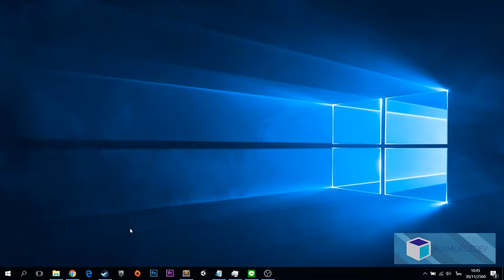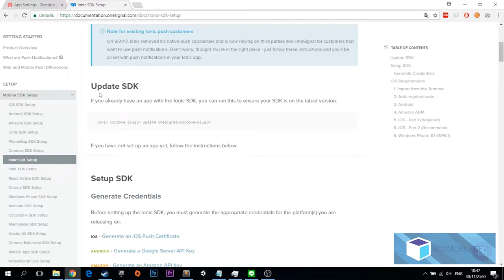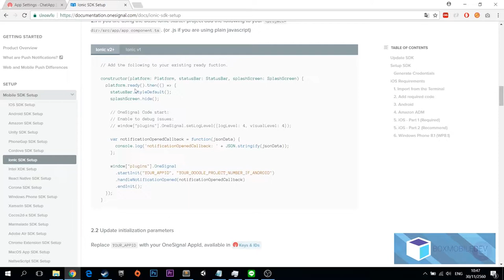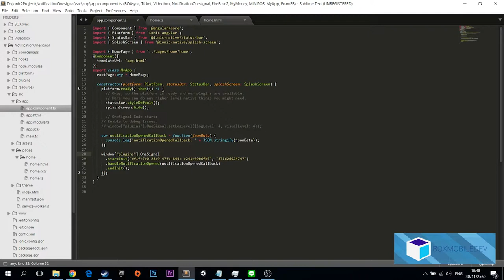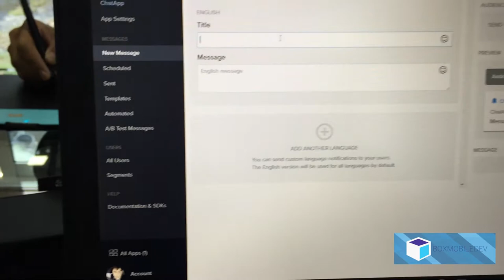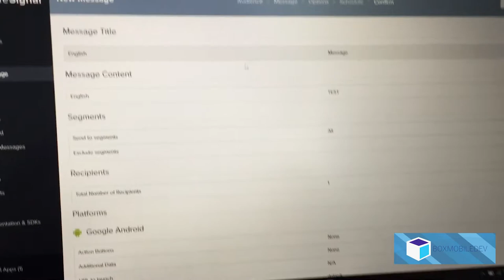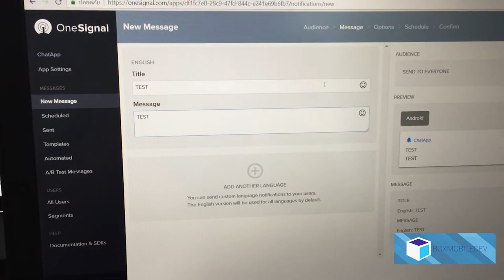[BOXMOBILEDEV] Ionic 3 EP22 : Notification OneSignal